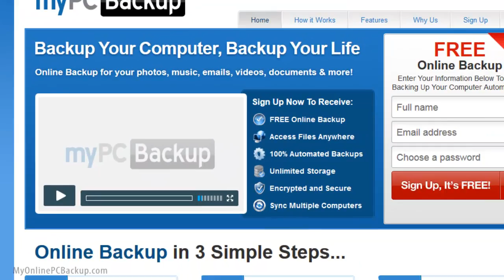Stomp Backup MyPC Windows 7 - Backup Your Computer For FREE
(stomp backup mypc windows 7)

Have Vista & Windows 7--cannot find a way to restore data backed up with BackupMyPC Ver. 4.71 & 5.0. Pros: null. Cons: null. Is there any way/software that I ...
What software is needed to restore older "Backup My PC" data ...
Oct 21, 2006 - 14 posts - 8 authors
BENQ DW1640, in XP Pro and Windows 7 ... Stomp relicensed Backup MyPC from Sonic and provide their own support on the product. The two
Backup Using Stomp Backup MyPC 5 - FAQ - RightNow
Mar 24, 2009 -- Stomp Backup MyPC will not install on Windows Vista or Windows 7 * If you're setting the backup to a flash drive, create a folder on the flash ...
Backup MyPC 2005. file size: 13.62 MB ... License. Demo. Cost ... Tutorials: How to backup Windows 7 with Image for Windows. You can ...
BackUp MyPC downloads - Free software downloads and software ...
Find BackUp MyPC downloads at CNET, the most comprehensive source for free-to-try ... Backup Software (7) ... Related searches: qic,; backup,; roxio,; stomp,; pc backup ... Clean and maintain Windows OS with an easy-to-use interface.
"Stomp BackUp my pc" ? - Backup - Windows XP - Tom's ...
Aug 16, 2007 -- Backup; Windows XP. Last response: March 5, 2005 9:51 AM in Windows XP. Share ... Lost "Stomp backup my pc" in add-remove. I am trying to reinstall it.
Amazon.com: BackUp MyPC: Software
BackUp MyPC by STOMP INC Windows NT / 98 / 2000 / Me / 95 ... BackUp MyPC is an easy-to-use data protection and recovery solution for your PC or ...
Amazon.com: BackUp MyPC: Software. ... by Stomp, Inc. ... This product would do an emergency recovery disk up until Windows XP Service Pack 1 was ...
Amazon.com: BACKUP MYPC 5 DELUXE BY STOMP: Software
Amazon.com: BACKUP MYPC 5 DELUXE BY STOMP: Software. ... the ability to easily drag and drop your files directly to a recordable CD or DVD disc and make the disc compatible with almost any Windows computer. December 7, 2004.
Stomp Backup MyPC on Windows 7 - answers.informer.com
Mar 30, 2012 -- I have a backup on Stomp Backup MyPC program, made in 2007. I tried to install the software on Win7-64, but to no avail. How do I access the